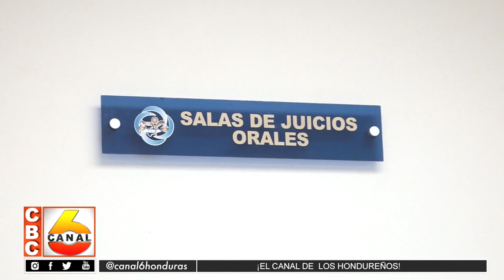En juzgados de SPS se registran 638 denuncias de violencia doméstica en primer trimestre del 2024